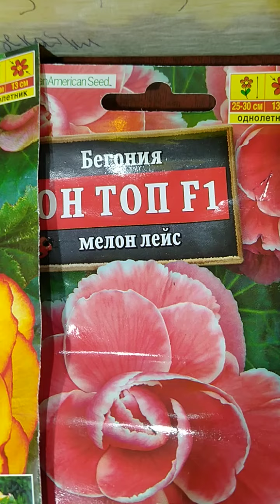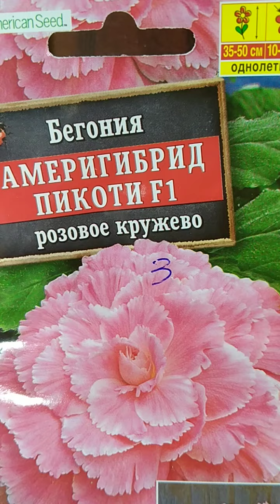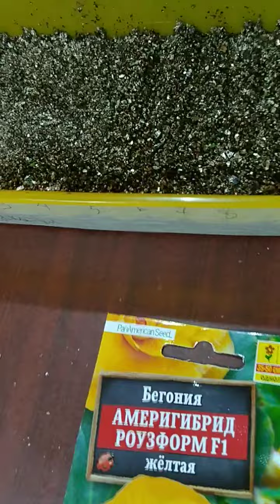всходы бегонии из семян.